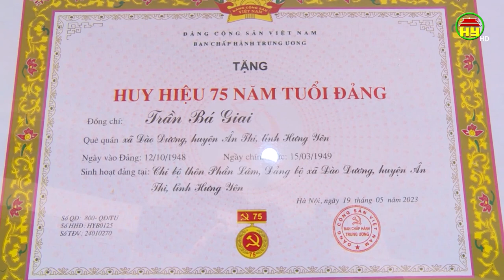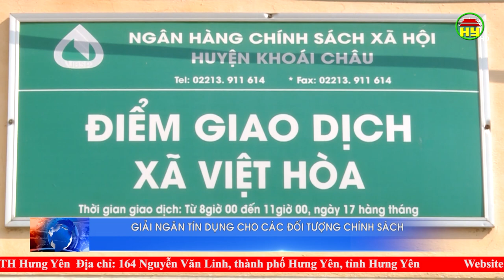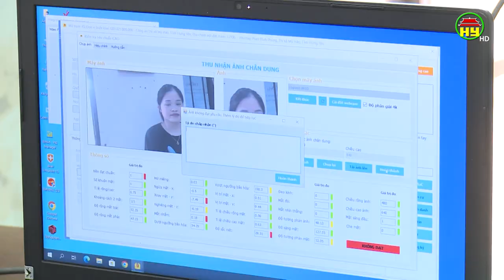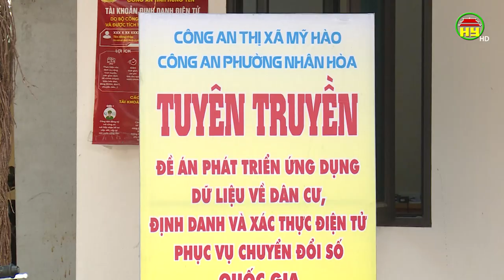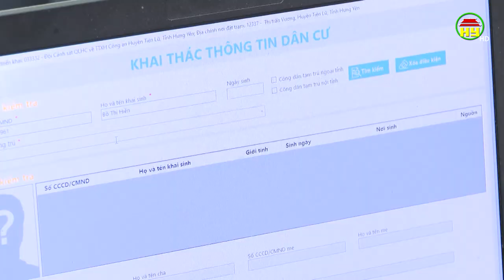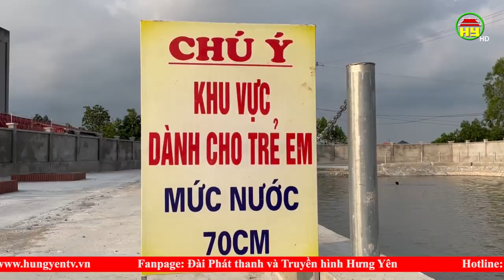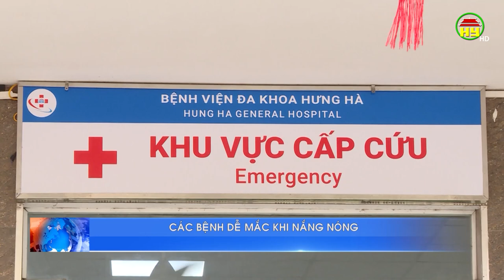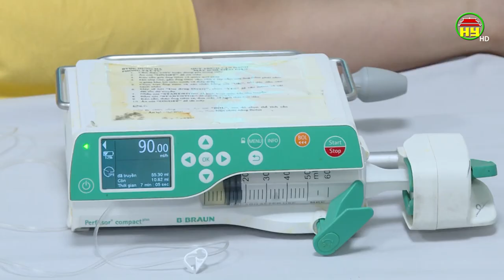Thời sự Hưng thứ 7 ngày 20/05/2023